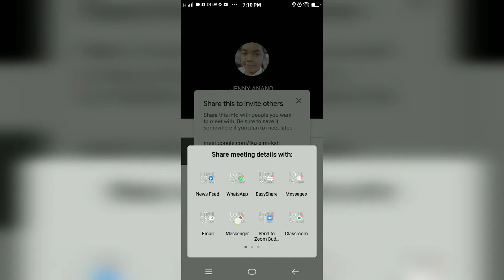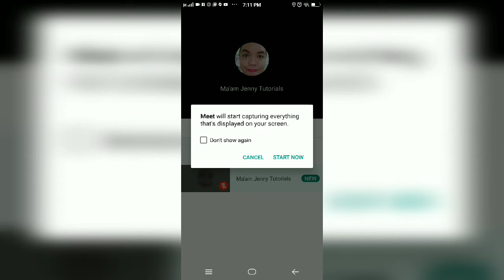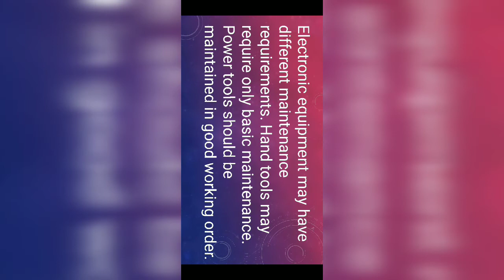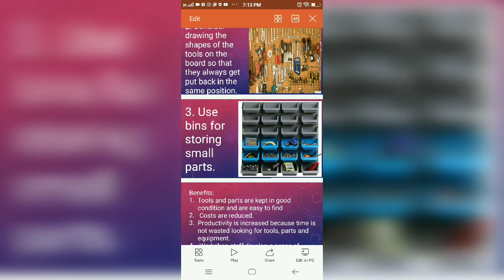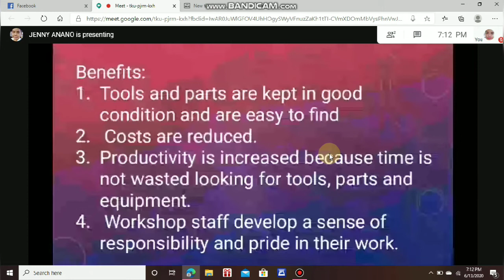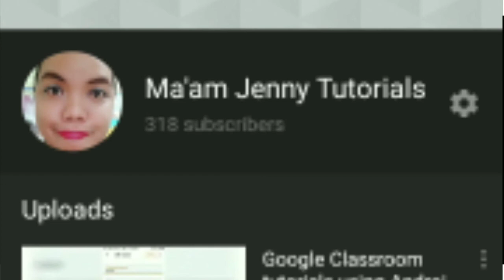How to teach online through Google meet using your cellphone.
This short video will help the students and teachers on how to navigate and teach on google meet using your cellphone.